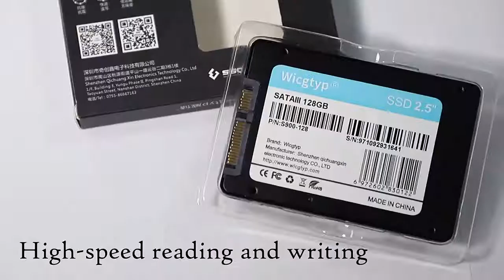Wicgtyp the most cost effective SSD